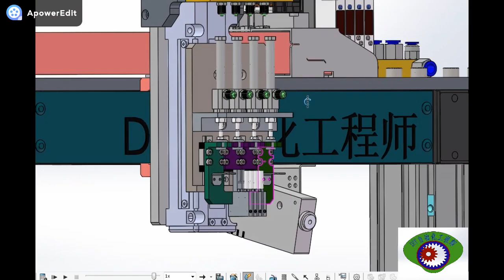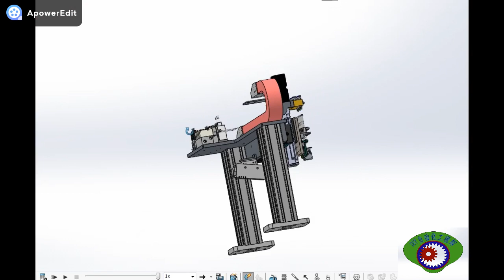pick and place